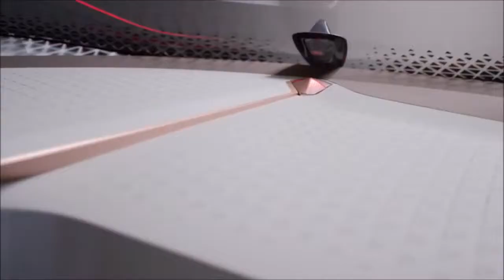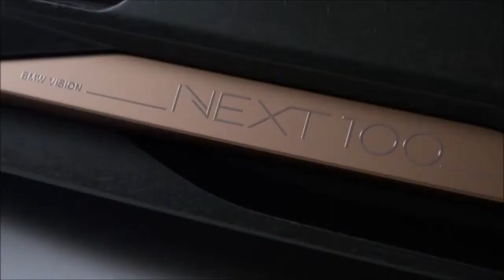BMW Vision Next 100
BMW’s vision for the next 100 years is a sporting saloon. Not an SUV, not a hypercar, not a nuclear-powered flying car. Sports saloons are, says Adrian von Hooydonk, ‘the core’ of BMW.

But the BMW Vision Next 100, to give the car its full name, is also autonomous, shape-shifting and powered by something they won’t name.

Just like the i8 Spider revealed at CES in January, it has two modes. You drive or it drives.

But even when you’re driving, you’re in ‘boost mode’ - boosted into a hero driver. Augmented-reality guides you, projecting the ideal steering line and speed onto the windscreen.

The augmented-reality display will also project hidden hazards into your field of view. BMW’s example is a cyclist obscured by a truck. An image of the cyclist is projected onto your windscreen, making the truck magically semi-transparent.

If even that is all too difficult, or you have other things to do, switch to ‘ease mode’. The steering quadrant folds away and the chairs swivel around so you can kick back and get on with life.

Now, this shape-shifting business – or ‘alive geometry’ as van Hooydonk calls it. The armadillo-scales triangles on the dash let the car warn you, almost subliminally, of upcoming hazards by opening to reveal their red flipsides.

The external bodywork wears more of the same triangular motif. The wheels are faired in, so when the front ones turn to steer, the bodywork stretches to accommodate them. At the back of the car, the profile lengthens with speed, cutting aero drag.

At the front, the kidney grille is present and correct, but van Hooydonk points out it isn’t needed as an air intake – a clue that there’s no straight-six behind there. Instead they have re-purposed the grille as a porthole for all the sensors the car needs to drive autonomously.

“If you can imagine the future, you’ve made the first step,” says AvH. He’s imagined something pretty, don’t you think. But the future? Thoughts below, please.